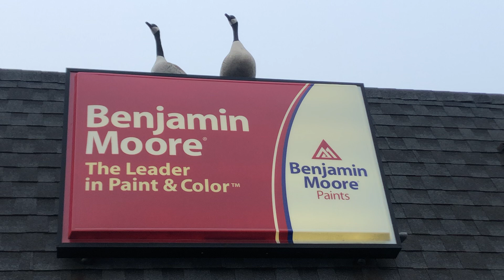People are flocking to Brownsboro Hardware and Paint!